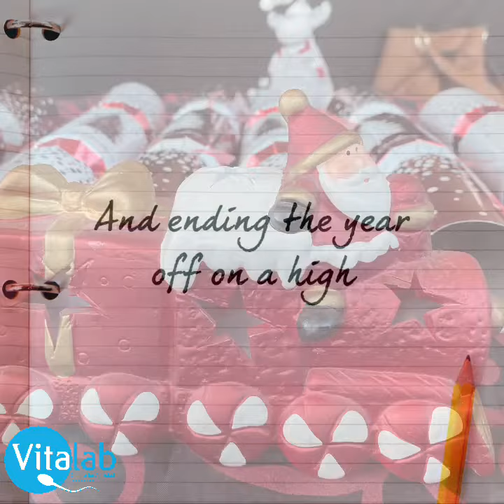Vitalab changing lives and building families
Yesterday we had our last Journal Club for 2019. It was a very informative evening, with Dr Ian Beavon as our guest speaker on the topic of Histology of the Endometrial Cycle. It was an end of year event in which Dr Gobetz gave his speech to end off 2019 and launch into 2020.

Dr Gobetz gave a very inspiring speech that reminded us all of the important and life changing work we all do here at Vitalab. He thanked everyone as being vital members of the Vitalab Team, which he believes is a power team of staff and each holds importance.

Dr Gobetz spoke of the early days at Vitalab and from where we have come. The unit from then to now. It has been a great priviledge of him and the other doctors to see Vitalab fertility clinic grow from strength to strength over the many (more than 30) years.

Dr Gobetz reminded us all of our WHY, why we do what we do daily, and the immeasurable impact we have all had on so many lives over the years as VITALAB. Vitalab and all their staff are passionate about making patients leave as parents! We are looking forward to an amazing 2020 and to be able to continue the important work we do on a daily basis for all our patients.

Thank you to all of you - our patients and fans who inspire us every single day to do what we do.

2020- we look forward to changing more lives and building more family dreams!